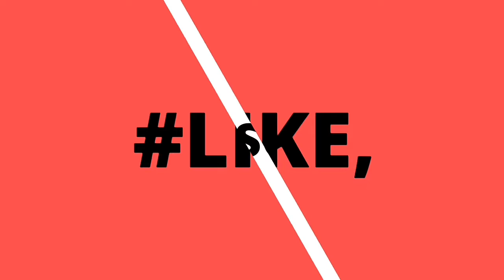Assassin’s Creed Rebellion APK MOD Android game And Gameplay and Review